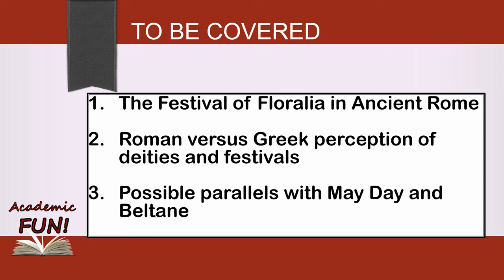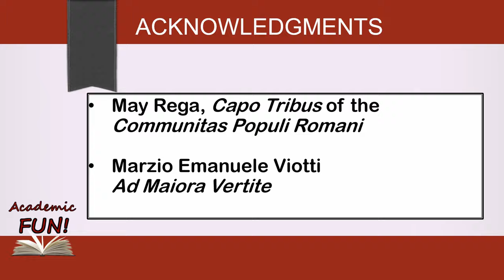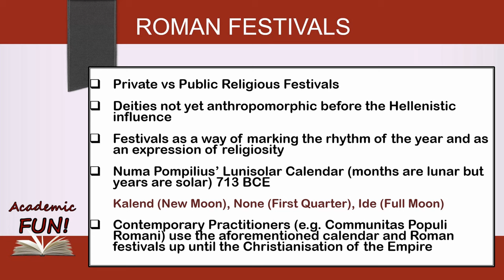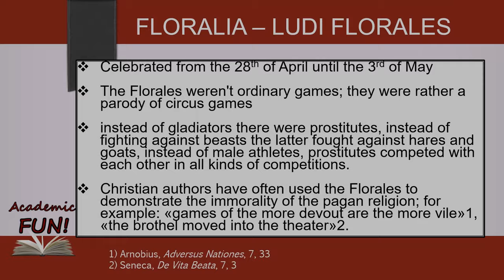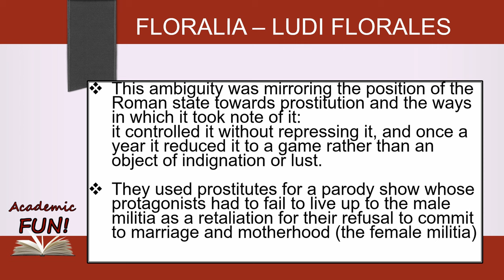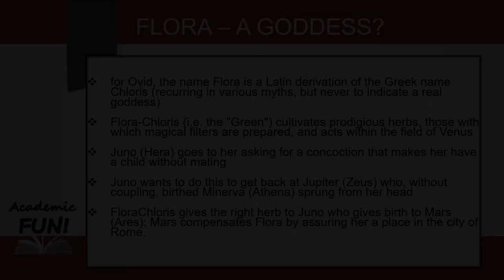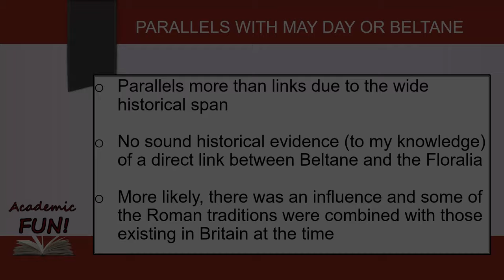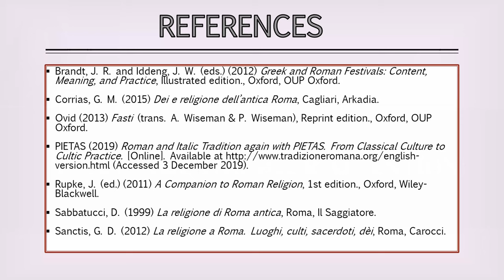History of FLORALIA & Parallels with Beltane and May Day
Are the Ludi Florales the origin of May Day or Beltaine? Goddess Flora, Chloris, Lupercalia and Parilia. Roman Festivals of fertility, sex and lust.

Support Academic Scholarship and Peer-reviewed Research!

REFERENCES
Brandt, J. R. and Iddeng, J. W. (eds.) (2012) Greek and Roman Festivals: Content, Meaning, and Practice, Oxford: Oxford University Press.
Corrias, G. M. (2015) Dei e religione dell’antica Roma, Cagliari, Arkadia.
Ovid (2013) Fasti (trans. A. Wiseman & P. Wiseman), Oxford: Oxford University Press.
Rupke, J. (ed.) (2011) A Companion to Roman Religion, 1st edition., Oxford, Wiley-Blackwell.
Sabbatucci, D. (1999) La religione di Roma antica, Roma, Il Saggiatore.
Sanctis, G. D. (2012) La religione a Roma. Luoghi, culti, sacerdoti, dèi, Roma, Carocci.

00:00 Introduction: The Roman festival of Floralia
02:53 Methodology
04:49 Public & private festivals in ancient Rome
06:43 The nature of Roman deities
08:40 The Roman calendar
10:22 Floralia or Ludi Florales
13:10 A parody of circus games
15:49 The role of prostitutes
19:36 Was Flora a goddess?
25:40 Are there connections to Mayday and Beltane?
29:29 Support Angela’s Symposium